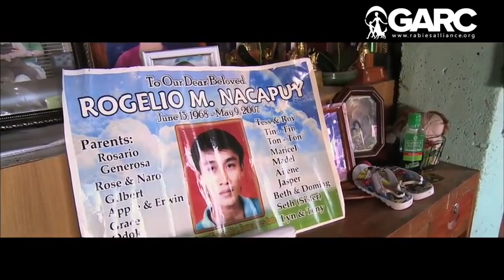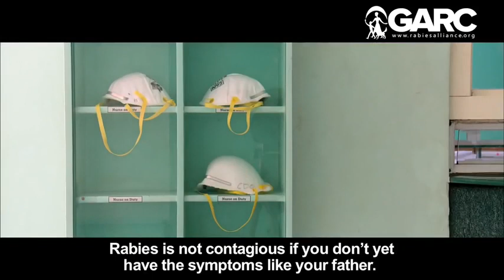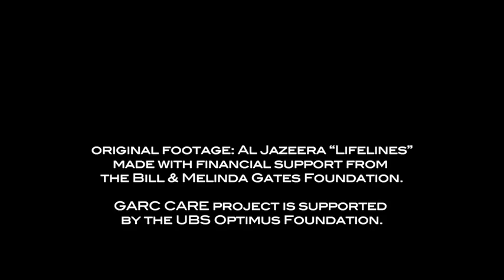Rabies in Humans